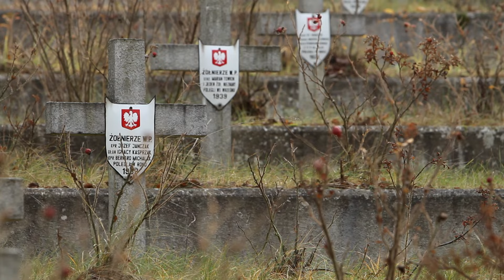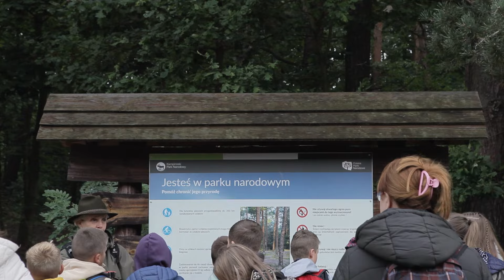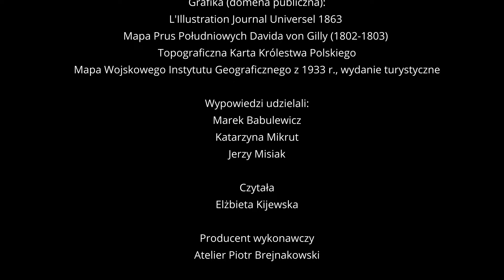Kampinoski Park Narodowy — Skarb w sercu Mazowsza odc. 3 "Wartości społeczne i historia Parku"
"Wartości społeczne i historia Parku" - 3 odcinek z cyklu filmów „Kampinoski Park Narodowy — Skarb w sercu Mazowsza” o Kampinoskim Parku Narodowym, który został zrealizowany dzięki wsparciu Fundacji PGE. @gkpge